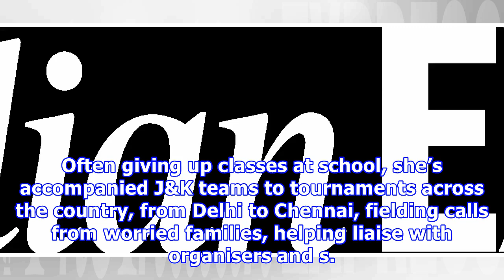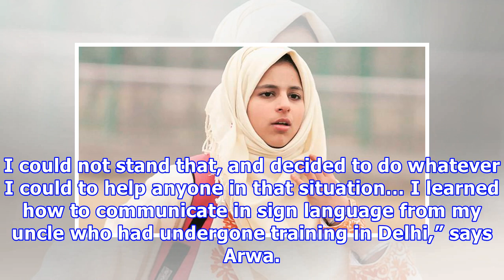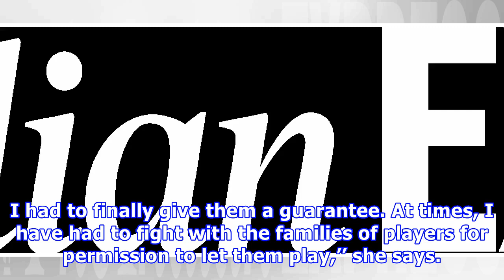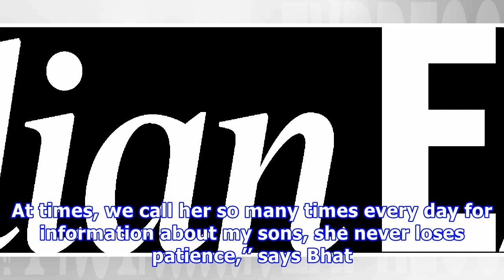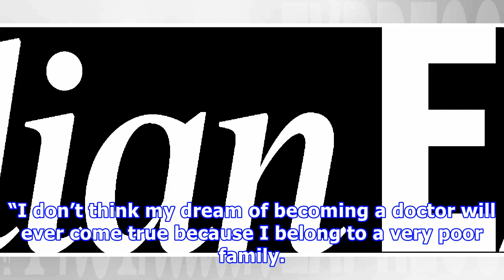In srinagar, a 16-year-old girl gives voice to players who can’t speak, hear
Written by Mir Ehsan | Srinagar | Updated: February 5, 2018 2:16 pm ‘I will keep fighting for them, their rights.’ (Express photo by Shuaib Masoodi) It’s a white winter morning in Srinagar, and a 16-year-old girl has set out from her cramped home on the city’s outskirts to help a group of badminton players prepare for a tournament at the indoor stadium. Arwa Imtiyaz Bhat is not a coach, or a player. But this Class X student performs a more important role. She translates the sound of silence. The...